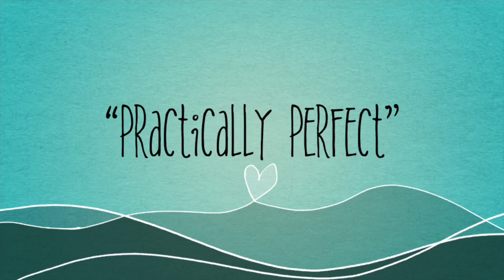Mary Poppins trailer